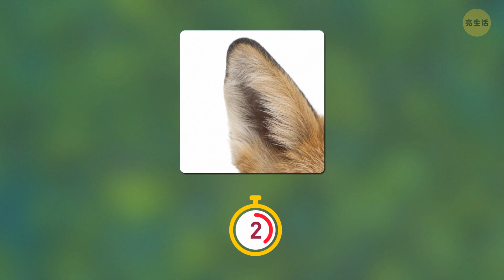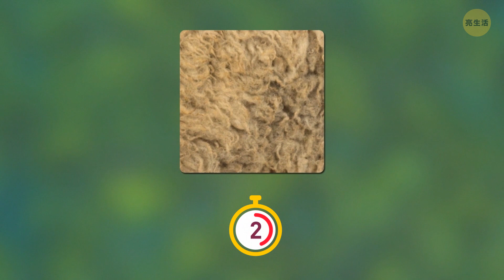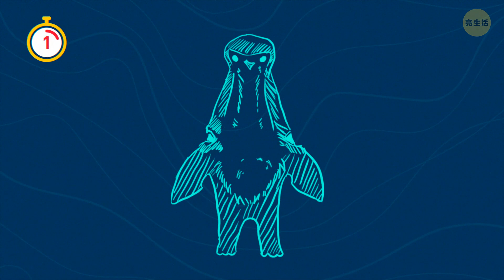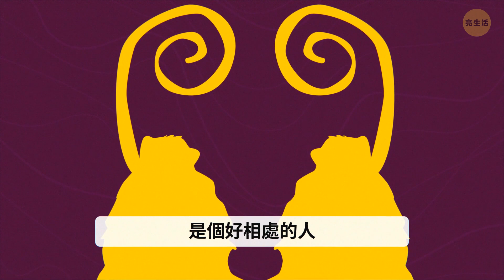最難的視力測試，只有最細心的1%會過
謎題很適合用來騙你的腦子。🧠 視覺謎題則輕易騙到你的眼睛。👀 除非你異常細心才解得出這40道視覺謎題。找出這些圖片中所隱藏的40隻動物。有時你需要靠近螢幕才看得到每個小細節；但有時候答案要有距離才明顯。你受邀參加這場迷惑探險！😜